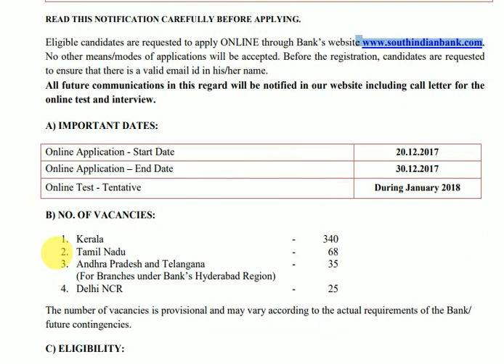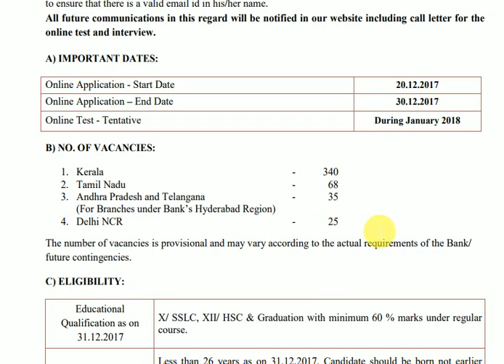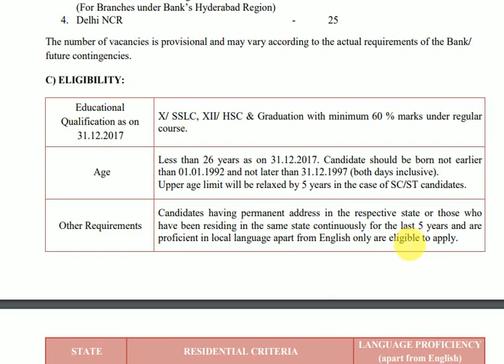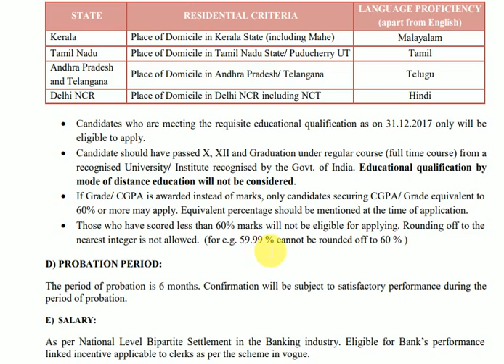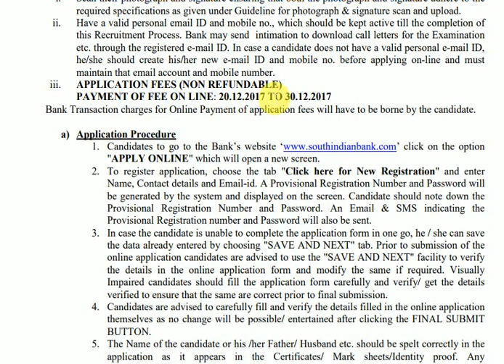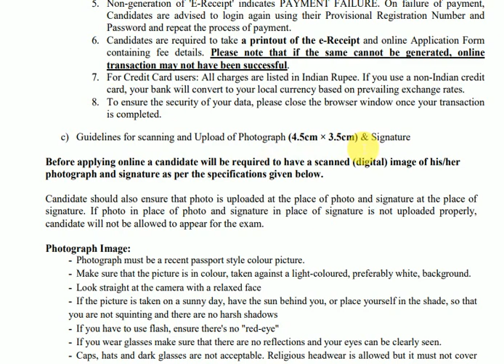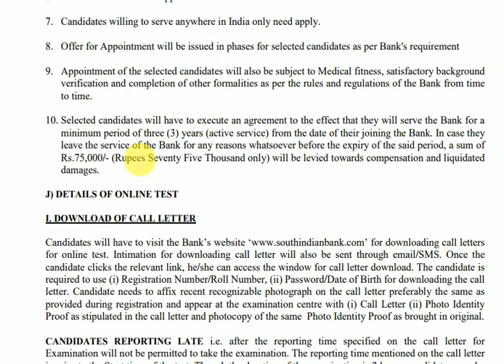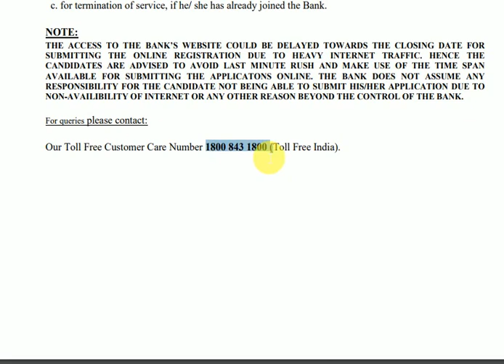साउथ इंडियन बैंक (CLERK) = 468 POSTS, NOTIFICATION OUT,2017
SOUTH INDIAN BANK (RECRUITMENT OF PROBATIONARY CLERKS - KERALA, TAMIL NADU, ANDHRA PRADESH, TELANGANA AND DELHI NCR)